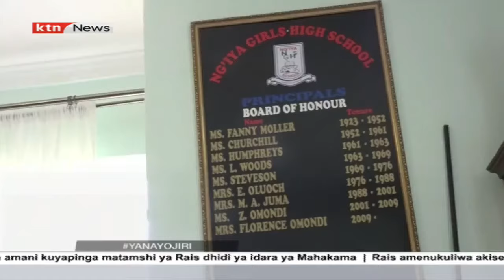Matumaini kwa msichana Alego